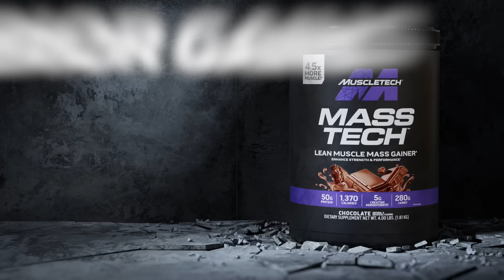2024 Flex Pro Weekend Prejudging: Nathan and Behrooz Battle it Out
BUY MUSCLETECH:
CODE: NICKS&P